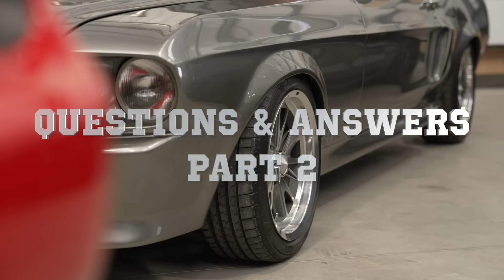What Would Be The BEST Police Car? Police Interceptor Answers YOUR Questions! Part 2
In this video I paid a visit to the amazing "ACE" American Autos In Leeds and answer all your questions and answers.

All my mental health merchandise (1965 PTSD Awareness) can be purchased through my official website, along with my best selling books, Handcuffed Emotions, Hotel Tango 23 and 1965 Code 11.